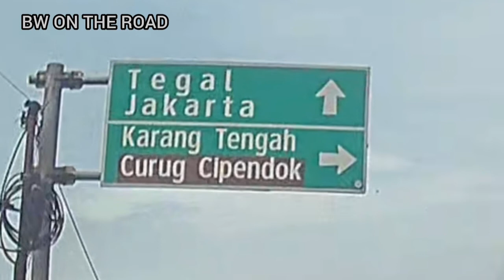Jalan Baturaden Ajibarang - Part 4 | Info Jalan Baturaden Menuju Ajibarang Banyumas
Pada video perjalanan atau video traveling kali ini, channel perjalanan BW ON THE ROAD akan berbagi video perjalanan dari Baturaden menuju Ajibarang Banyumas. Dan ini merupakan video jalan baturaden Ajibarang bagian 4. Pada awal video ada kesalan menulis yang seharusnya part 4 salah part 3.